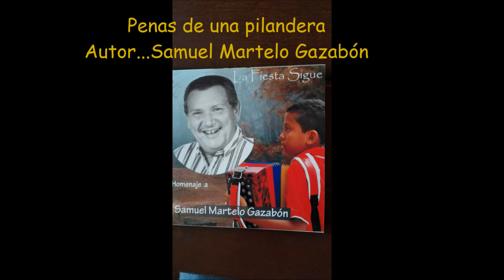Penas de una pilandera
Autor...Samuel Martelo Gazabón
SILVIO BRITO & OSVALDO RUIZ